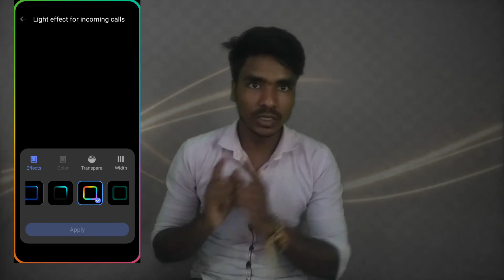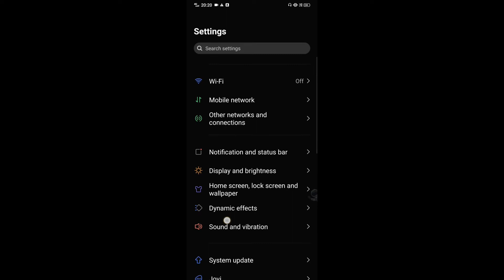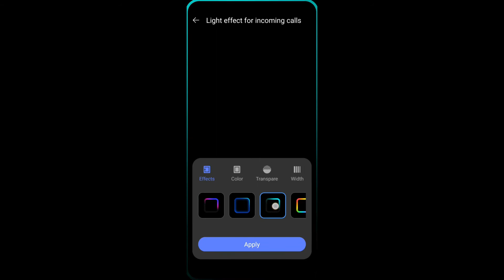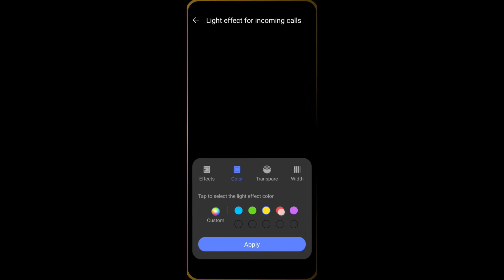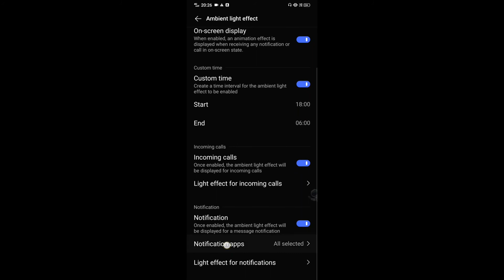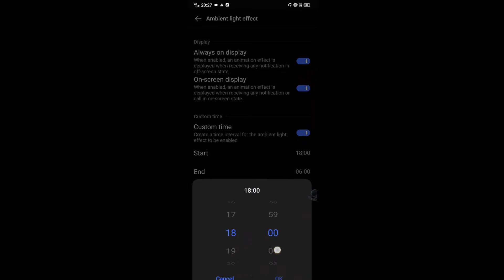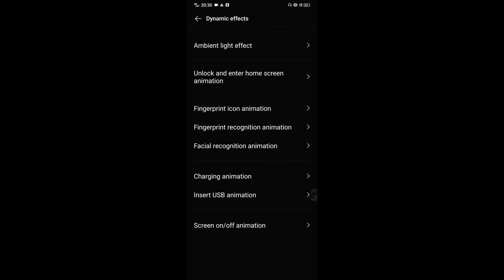amazing Vivo setting || Dynemic effect setting in vivo mobile || dynemic effect set kre || techshani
what is dynemic effect
what is dynemic effect in vivo mobile
how to set dynemic effect in vivo mobile
kya hota dynemic effect
dynemic effect kya hota hai
kaise set kare dynemic effect
dynemic effect kaise set kre
incoming call par colour light kaise set kre
kaise set kare colour light
call ane par colour light kaise set kre
colour light in vivo mobile
colour light in vivo mobile call setting
vivo mobile setting
vivo kA secret setting
vivo mobile ka amazing setting

what is dynemic effect technical 2x shani
what is dynemic effect by technical 2x shani patel
what is dynemic effect shani patel
what is dynemic effect technical

how to set dynemic effect in vivo mobile technical 2x shani
how to set dynemic effect in vivo mobile by technical 2x shani patel
how to set dynemic effect in vivo mobile shani patel
how to set dynemic effect in vivo mobile technical
tech shani
mobile tips and tricks technical 2x shani
vivo mobile tips and tricks technical 2x shani